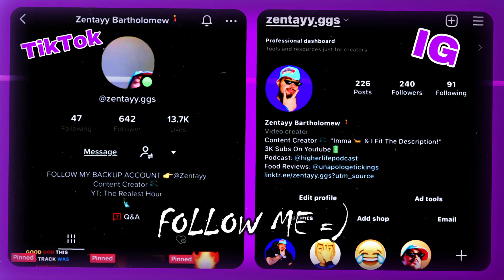THIS SONG IS STRAIGHT FIRE! Tom MacDonald "Sad Rappers" (FIRST REACTION!!) 🔥🔥🔥🔥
THANKS AGAIN FOR WATCHING MY VIDEOS & ALL YOUR SUPPORT!!!